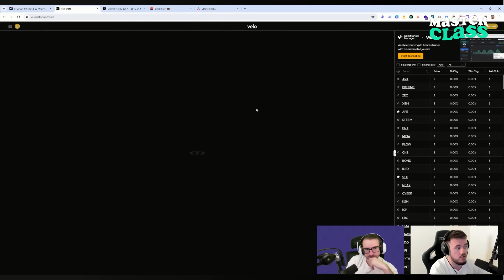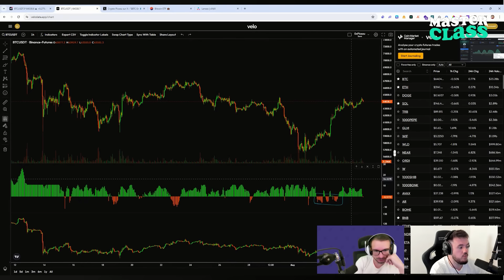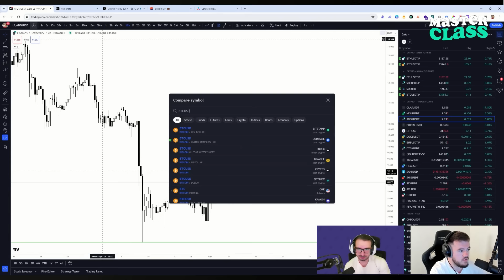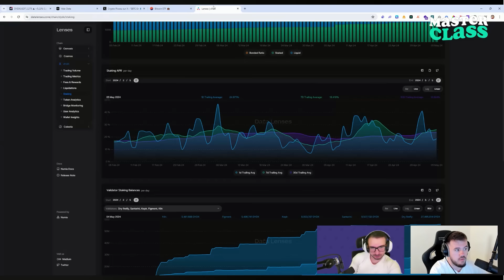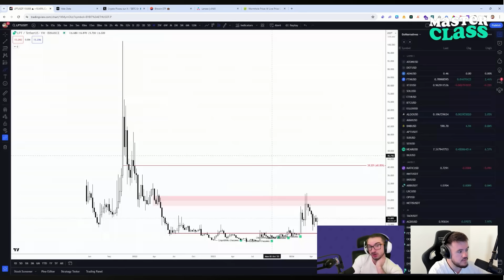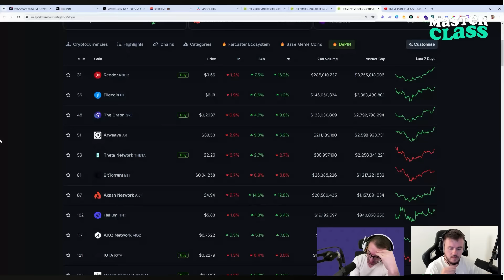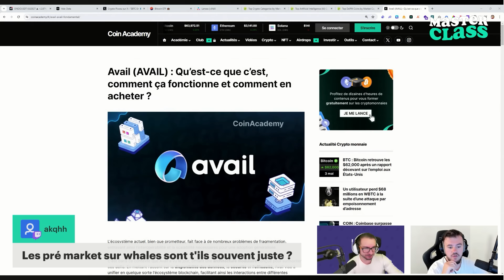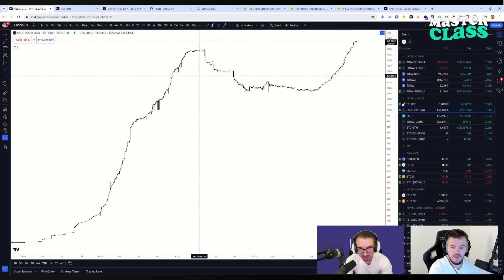Bitcoin : Les VENDEURS PIÉGÉS et le BOTTOM ENFIN TROUVÉ ?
Essayer dYdX et trader sans KYC via mon lien de parrainage

00:00 Introduction
00:25 Bitcoin
12:00 Dominance BTC et ETH
14:00 Ethereum
15:50 Convictions
16:40 Top performeurs de la semaine
18:40 Mes altcoins préférées
23:15 Top narratives
29:20 Discussion avec Capet

*** Avertissement ***